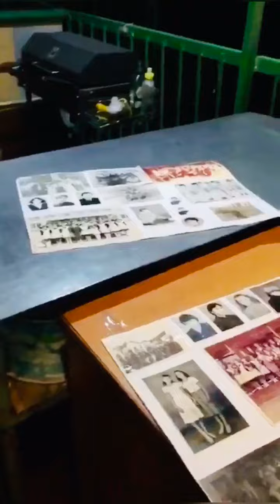Не повторяется такое никогда...🙏🏻🤗😍